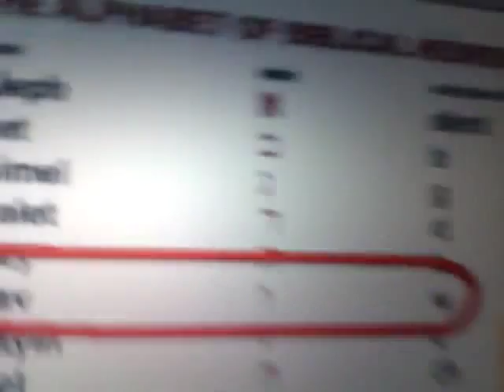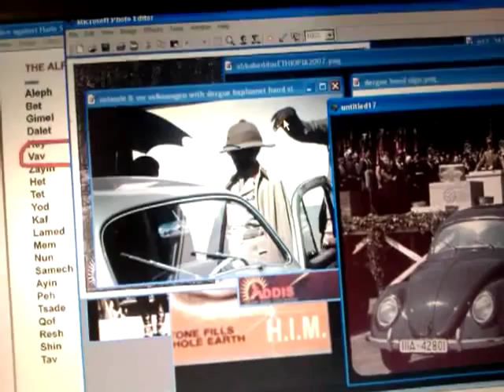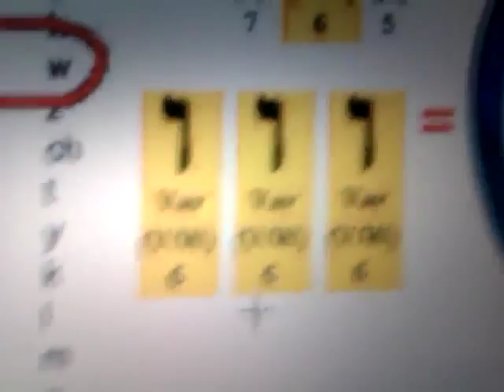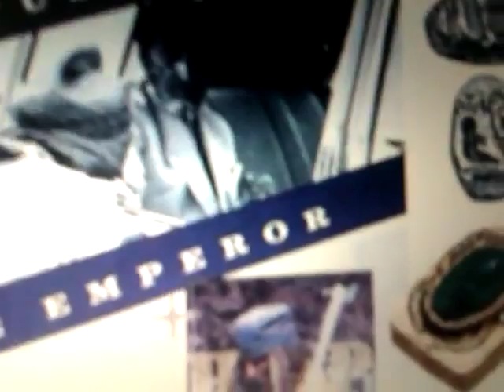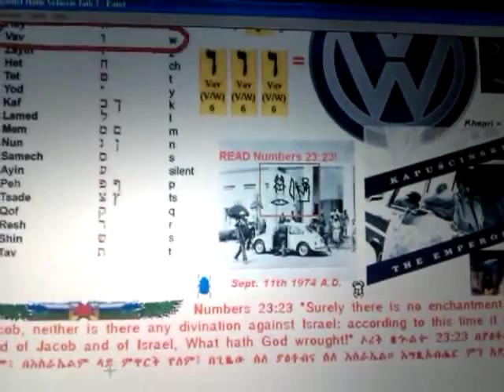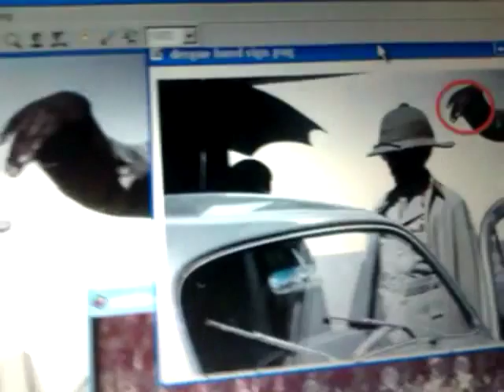Baphomet Conspiracy signs against Lion of Judah HAILE SELASSIE? Pt2 - Numbers 23:23 / VW 666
VW 666 Baphomet Conspiracy signs against Lion of Judah HAILE SELASSIE? Pt2 - Numbers 23:23

The VW (666) VOLKSWAGEN Conspiracy Against H.I.M. HAILE SELASSIE - Sept. 11th 1974.3gp
RASTAFARI REVELATION 1:18 - The ABBA KEDDUS Investigation & HAILE SELASSIE Resurrection.3gp